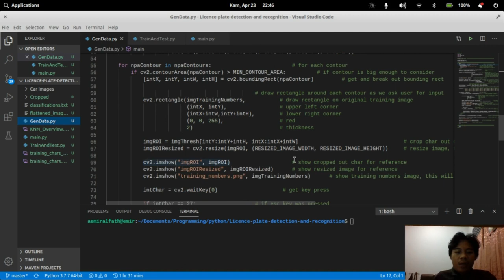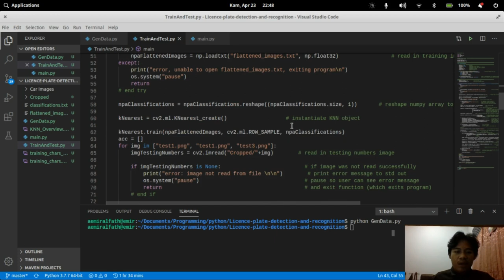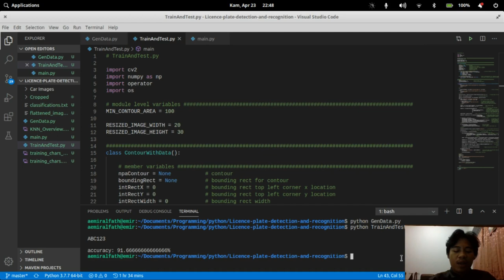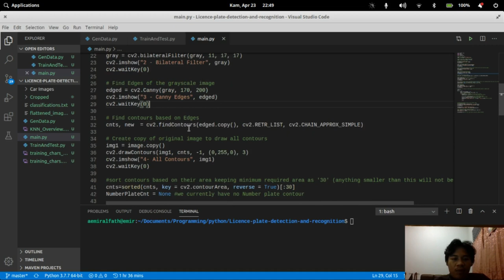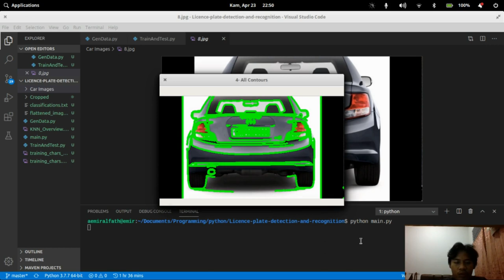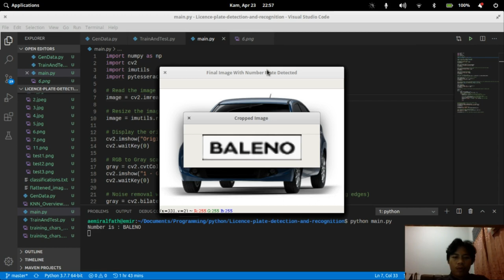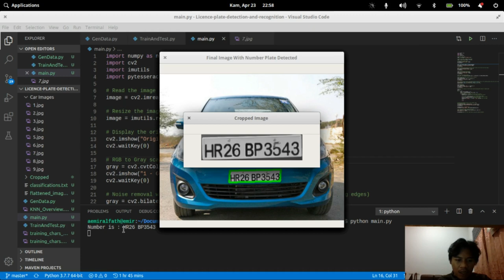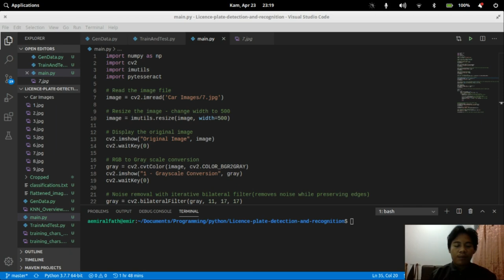Tugas Computer Vision (Plate Recognition)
Ahmad Emir Alfatah
Teknik Informatika Billingual